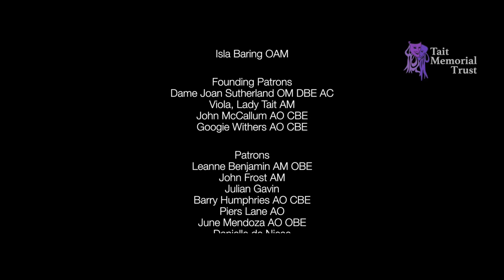Waltz in F major Op. 34 No. 3 | Frédéric Chopin | Jayson Gillham, piano | Tait Tuesdays at Home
Excerpt from Chopin Favourites, an online recital given by Jayson Gillham as part of the Tait Tuesdays at Home lockdown series of concert.

JAYSON GILLHAM, PIANO

PROGRAMME

Fantaisie-Impromptu in C-sharp minor, Op. 66

Three Waltzes, Op. 34
No. 1 in A-flat major
No. 2 in A minor
No. 3 in F major

Four Etudes:
Op. 25 No. 1 in A-flat major – ‘Aeolian Harp’
Op. 10 No. 3 in E major – ‘Tristesse’
Op. 25 No. 11 in A minor – ‘Winter Wind’
Op. 10 No. 12 in C minor – ‘Revolutionary’

Two Nocturnes:
Op. 9 No. 2 in E-flat major
Op. 55 No. 2 in E-flat major

Polonaise in A-flat major, Op. 53 – ‘Heroic’

ARTIST links

BIOGRAPHY

Jayson Gillham – piano

‘Pin sharp playing and magical intimacy make for an incredible live set’

– iTunes Editor (Beethoven Piano Concertos)
Internationally praised for his compelling performances, Australian-British pianist Jayson Gillham has emerged as one of the finest pianists of his generation.  His recently released live recording of the complete Beethoven piano concertos, an all-Australian cast with the Adelaide Symphony Orchestra, conductor Nicholas Carter and released on the ABC Classic label, has been met with critical acclaim.

‘…a young artist meeting a major task with a full flush of fresh inspiration…There is not a single moment when these live recordings lose their spell on this terrific three-disc set’, writes Graham Strahle in The Weekend Australian.

Jayson’s growing affinity with the music of Beethoven stretches back to his 2014 win at the Montreal International Music Competition where he performed Beethoven’s Piano Concerto No. 4, resulting in an immediate invitation from Vladimir Ashkenazy and the Sydney Symphony Orchestra to perform and record the concerto at the Sydney Opera House.

Recording for ABC Classic since 2015, Jayson’s discography includes the 2019 solo album ‘Romantic Bach’, a selection of original works and virtuoso piano transcriptions. Gramophone Magazine’s Jeremy Nicholas concludes:  ‘There is not a single bar in the 19 tracks that doesn’t sound lovely.  He is a storyteller… Many of these performances must bear comparison with famous recordings of the past by the likes of Rachmaninoff, Myra Hess and Dinu Lipatti.’

Jayson’s recent concerto highlights include performances with the Royal Philharmonic, London Philharmonic, the Hallé, English Chamber Orchestra, Orchestre Symphonique de Montreal, Nashville Symphony, and all of the Australian and New Zealand orchestras, with conductors including the late Sir Jeffrey Tate, Sir Mark Elder, Asher Fisch, Alexander Shelley, Ludovic Morlot, Joshua Weilerstein, Giordano Bellincampi, Eivind Aadland, Giancarlo Guerrero and Jessica Cottis.

Recital appearances include London’s Wigmore Hall and King’s Place; throughout England in venues such as Birmingham Town Hall, Stoller Hall Manchester, Saffron Hall Essex, Royal Nottingham Concert Hall; and further afield at the Louvre Auditorium Paris, Palazzo Tornabuoni Florence, Pollack Hall Montreal and Steinway Hall New York.

Chamber music collaborations include performances with the Goldner, Jerusalem, Orava, Carducci, Tinalley, Brentano, Ruysdael and Flinders string quartets, and touring with Manchester Collective. Recent festival appearances include the Edinburgh Fringe, Verbier Festival, Australian Festival of Chamber Music, Musica Viva Huntington Estate Music Festival, Brighton, Two Moors, Deia International (Majorca), and the Linari Classic (Tuscany).

Financial Assistance for Artists affected by the COVID-19 crisis:

The Tait Memorial Trust has established an Emergency Relief Fund for Australia/New Zealand Artists to assist our talented young artists who overnight lost 6 months or more of work. Professional artists, some with losses in excess of £40,000, to artists just out of college who had a regular income of £500 to 3,000 per month which has now disappeared. Most, but thankfully not all, of the performing arts companies are claiming force majeur and leaving our awardees with an uncertain future. Currently many of them can’t get any assistance from the U.K. government stimulus package because they are self employed, nor do they qualify for Universal Credit because they are here on restricted visas and have no access to public funds.

To support the Tait Emergency Artist Relief Fund
for performing artists from Australia & New Zealand

CAF Bank Ltd
Tait Memorial Trust